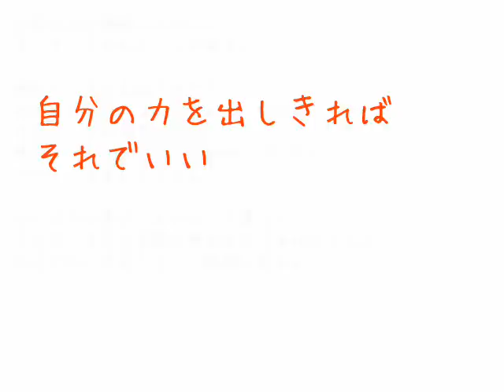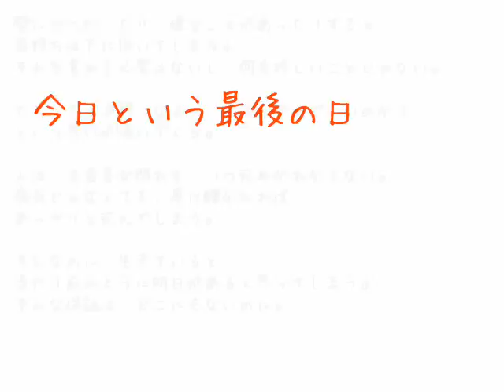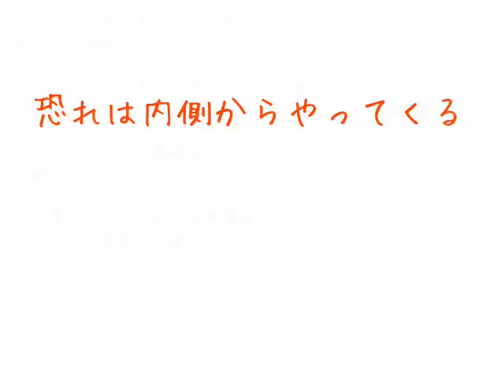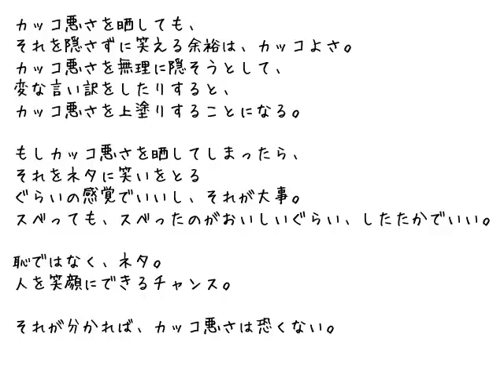朗読 勇気が出る言葉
落ち込んだ時に聴くと勇気が出る言葉たちです。